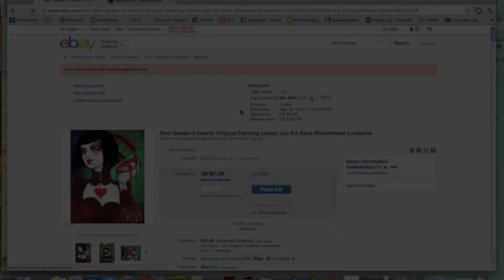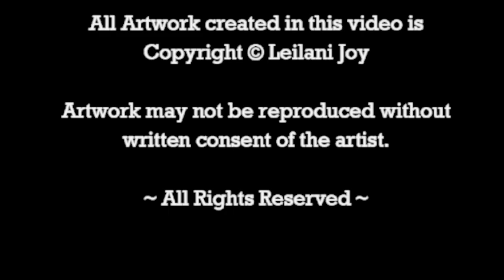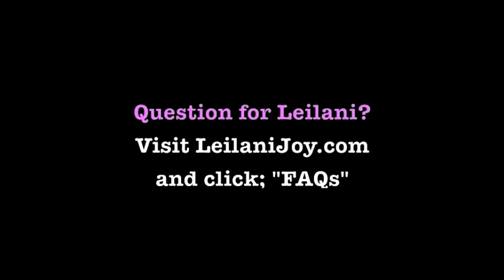Return of the Red Queen of Hearts Speed Paint by Leilani Joy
Originally Uploaded on Sep 7, 2011
We're All Mad Here!!! Hehe! Hello again my dears! On this episode of Art NuVogue I'm working on the third in a series of Wonderland themed paintings for my upcoming solo show entitled, "Let Them Play Croquet" Check out my artistic process and follow me from inspiration to completion!

¨¨¨°º©©º°¨¨¨¨¨¨°º©©º°¨¨¨¨¨¨¨°º©©º°¨¨¨¨¨¨